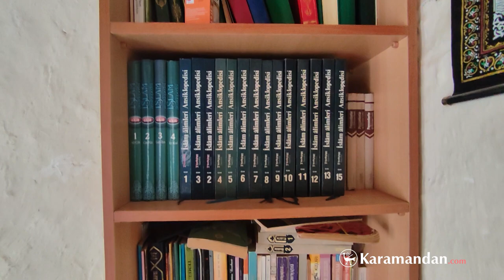Süleyman Hilmi Tunahan'ın Karaman'daki Evi Yurdun Dört Bir Yanından Ziyaretçi Alıyor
İslam dünyasında tanınmış bir İslam alimi olan Süleyman Hilmi Tunahan'ın Karaman'da kaldığı evi bulduk.
Karaman'ın Ayrancı ilçesine bağlı Çat Köyde son dönem din âlimlerinden ve Nakşibendî-Müceddidî şeyhi Süleyman Hilmi Tunahan'ın bir süre ikamet ettiği öğrenildi. Çat Köyde bulunan tek katlı müstakil yapıda yaşadığı söylenen Süleyman Hilmi Tunahan Karaman'da ticaret dolayısı ile kalıyordu. Çat Köy eski Muhtarı Mehmet Ali Küpdilli'den edindiğimiz bilgilere göre burası Süleyman